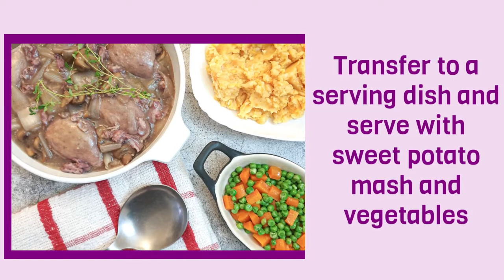Slow cooker coq au vin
Slow-cooker coq au vin delivers tender juicy chicken with fabulous flavours and minimum effort on your part. Serve with sweet potato mash and vegetables for a meal that will be requested time and time again.

Ingredients:
1¼ pounds / 600 grams skinless deboned chicken thighs
3½ ounces / 100 grams bacon rashers or bacon lardons
4 medium banana shallots
3½ ounces / 100 grams button mushrooms
2 cloves garlic (minced)
¾ cup full-bodied red wine
¾ cup chicken stock
3 – 4 sprigs fresh thyme
1 – 2 tablespoons cornflour
2 ounces / 60 grams butter

for the complete recipe